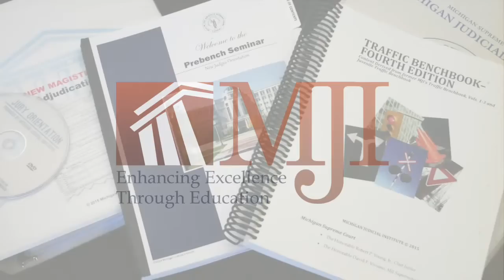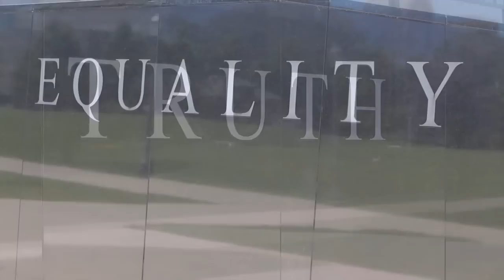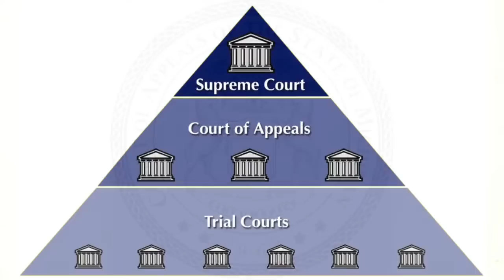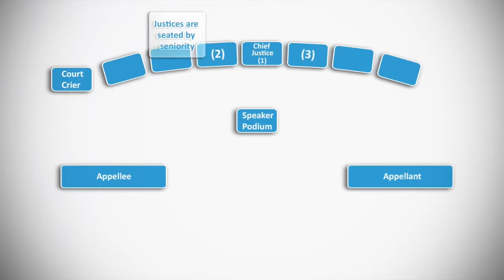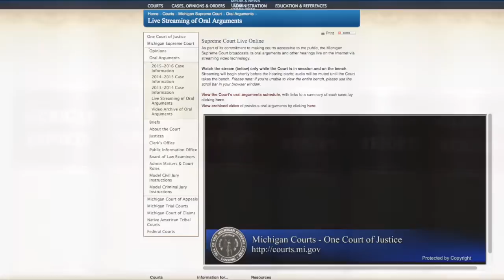Welcome to the Michigan Hall of Justice